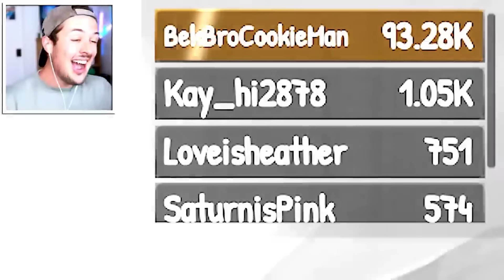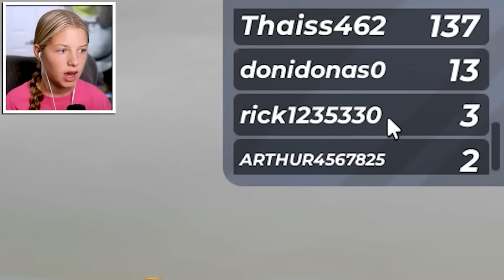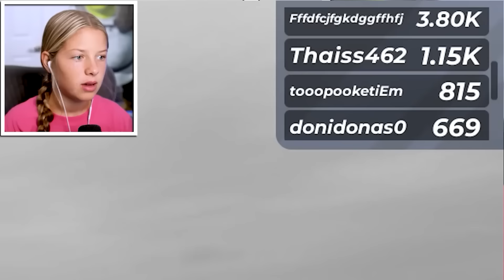Becoming The Biggest ANIMALS In Roblox